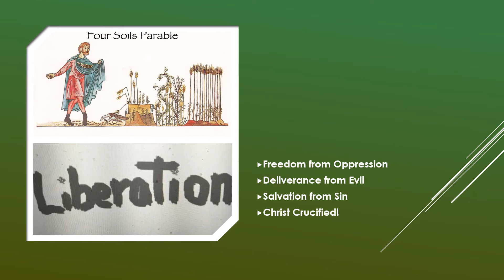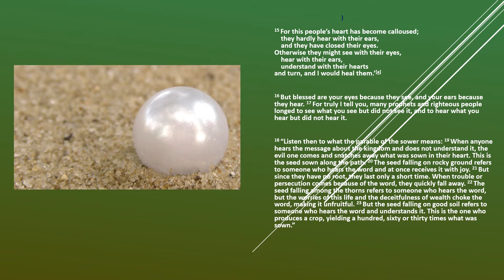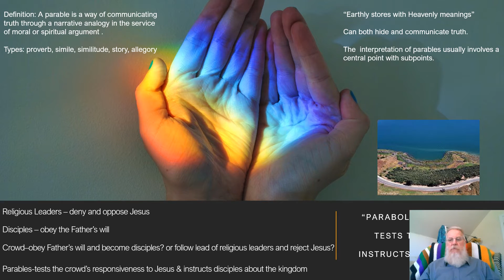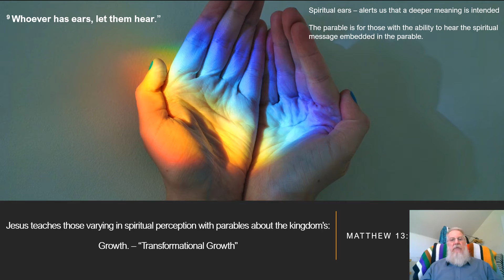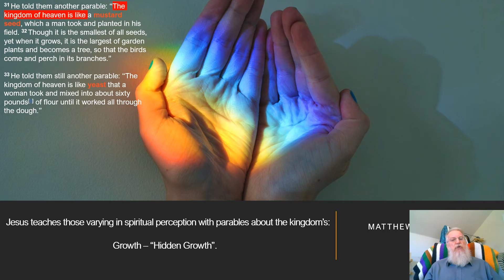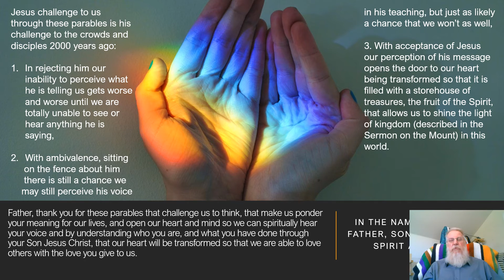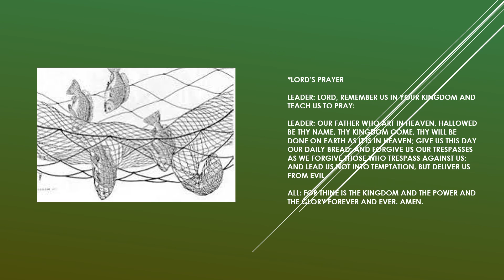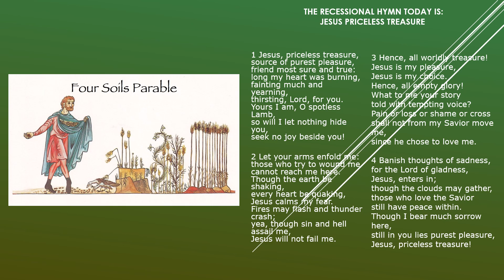Traditional Worship 10182020